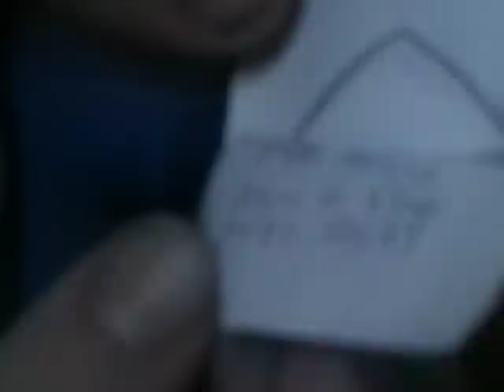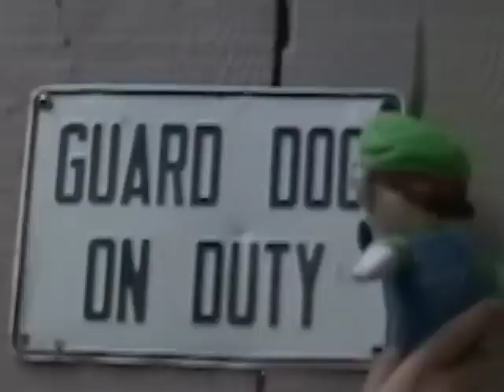Pilot Episode - Cute Mario Bros (2006)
Ricky and I found a BUNCH of old tapes and stumbled upon our first episode ever! Even before "Find Yoshi!" Hope you enjoy!